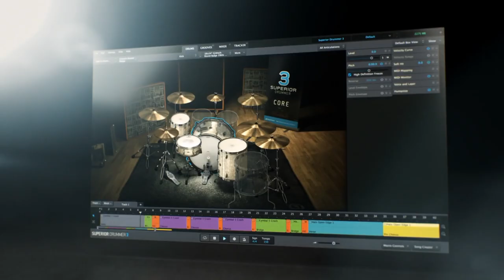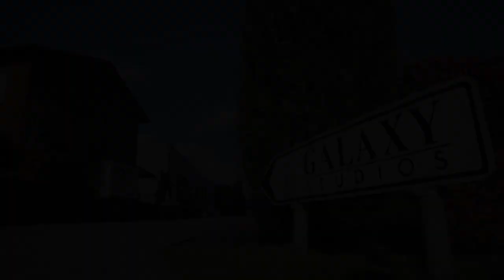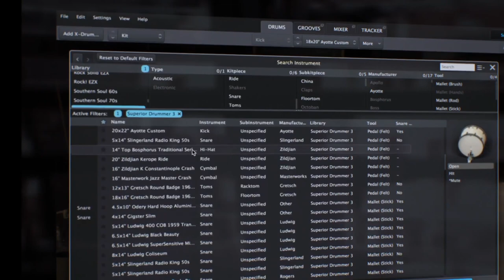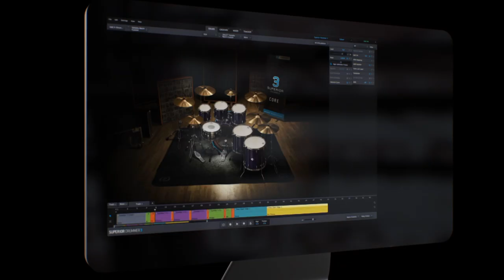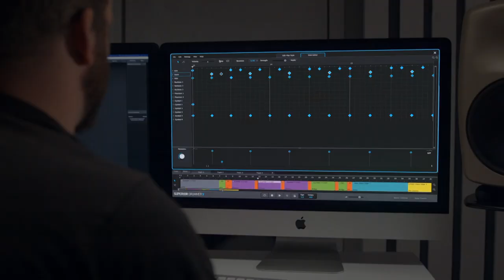La batterie virtuelle Toontrack SUPERIOR DRUMMER 3 (la boite noire)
S'appuyant sur l'héritage de son prédécesseur, Superior Drummer 3 représente le logiciel de batterie virtuelle nouvelle génération. Revu en profondeur pour intégrer notamment un nouveau workflow plus puissant que jamais, ce véritable « studio » se voit doté de nombreuses nouvelles fonctionnalités comme par exemple un convertisseur audio vers MIDI, 35 effets intégrés, une nouvelle interface redimensionnable avec des fenêtres détachables, ou encore une banque de sons MIDI à couper le souffle !

La banque sonore incluse de base avec le logiciel est dotée de plus de 230 Go de matière sonore brute. Gage de qualité, les sons ont été enregistrés par le célèbre ingénieur George Massenburg, au sein des studios Galaxy en Belgique.

L’objectif de Superior Drummer 3, selon Toontrack, est de vous proposer la meilleure matière première possible dans un studio virtuel, mais également des options de mixage complètes pour créer vos sons de batterie. Le maître-mot de Superior Drummer 3 est « maîtrise ». Prenez ainsi plaisir à affiner, modeler, mélanger, mixer, combiner, saturer et créer - selon vos envies.